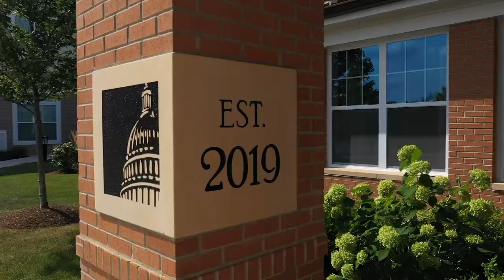Arbor Terrace Glenview Image Reel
Take a look inside Arbor Terrace Glenview, an award-winning North Shore senior living community in Glenview, IL that offers assisted living and memory care services. There's so much to explore! With a beautiful courtyard, spacious dining hall and library we aim to create a warm and healthy environment. If you would like to learn more, please visit: ArborGlenview.com!